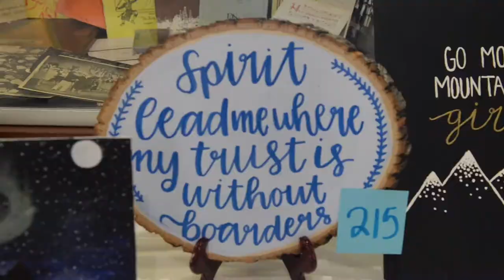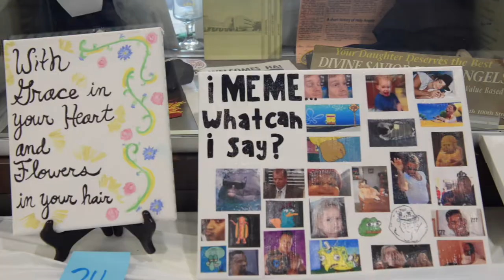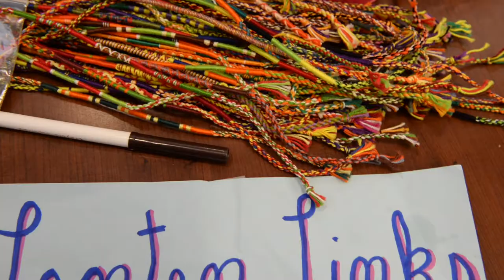Student Auction 2018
Videography by Sarah Kram, DSHA '18